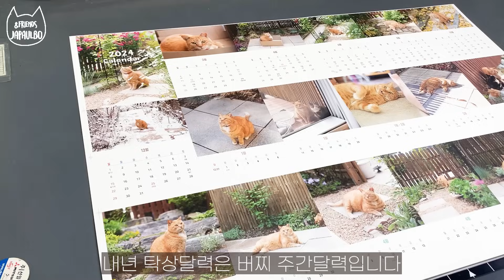4일만에 집에 온 집사를 본 고양이들의 반응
버찌 카카오 움직이는 이모티콘! 위 링크에서 구매하시면 20% 할인됩니다 :)